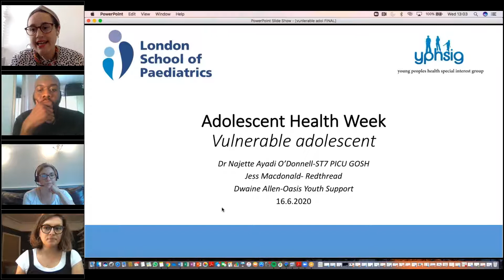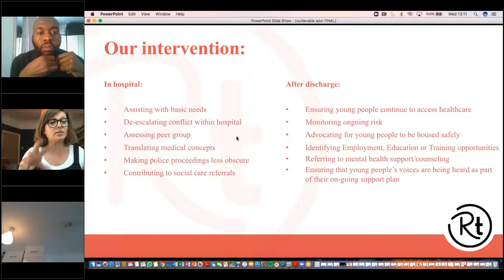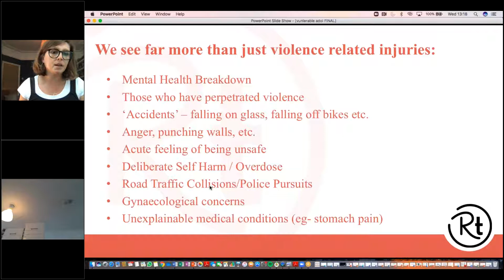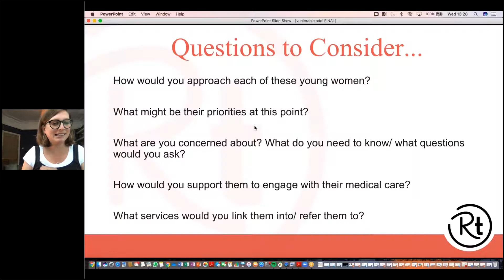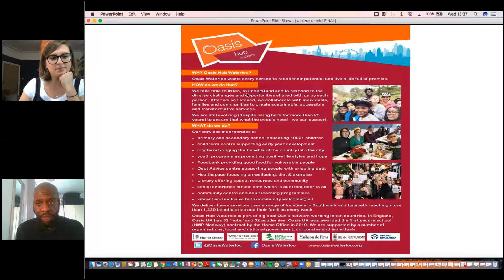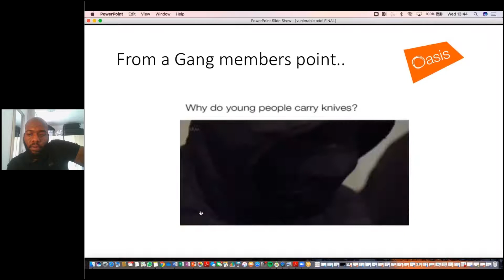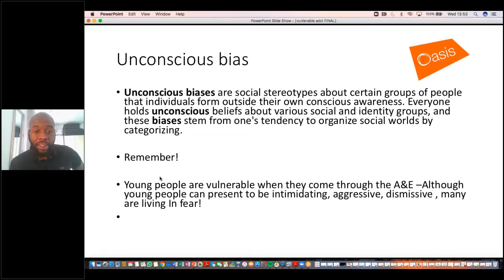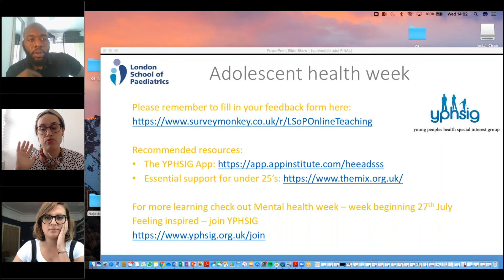Vulnerable Adolescents - RedThread & Oasis - Dr ODonnell - 16Jun2020